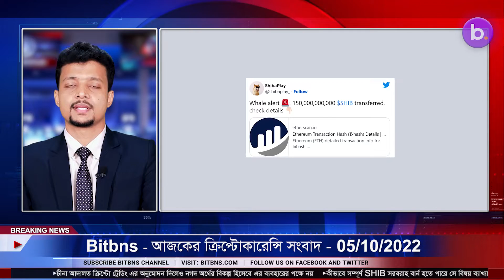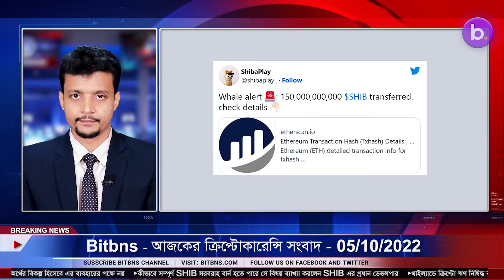05/10/22| Crypto news today | Shiba inu coin news today | Cryptocurrency | luna crypto news |Bengali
05/10/2022| Cryptocurrency news today | Crypto news today | Bitcoin news today | Bengali | Cryptocurrency for beginners | luna crypto news

-Ripple Has Partnered With a Sustainable WEB3 Startup Thallo.
-150 Billion Shiba Inu (SHIB) Bought by Anon Whale.
-Shiba Inu Reveals “Canyon” Concept Artwork For SHIB Metaverse.
-Animoca Brands Eyes Massive Adoption With Strategic Partnership With Top Exchange.
-Tornado Cash Sees Drop In Activity After U.S. Treasury Sanctions.
-Telegram Wallet Now Lets Users Exchange Crypto With Each Other.
-Matter Labs To Launch Revolutionary Ethereum (ETH) Scaling Solution zkSync 2.0 This Month.
-Latin Grammy Awards signs 3-year contract for award show NFTs.
-Argentina's State-Owned Energy Company Moves Into Crypto Mining.
 -A16z Leads $40M Funding for Web3 Data Protocol Golden.
 -1inch wallet users get domain names with Unstoppable Domains partnership.
 -McDonald’s starts to accept Bitcoin and Tether in Swiss town.